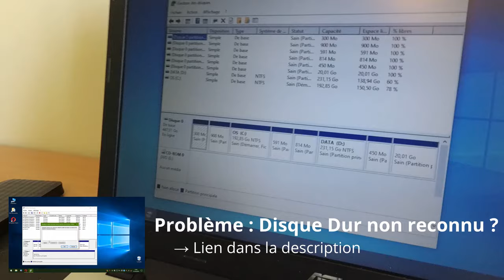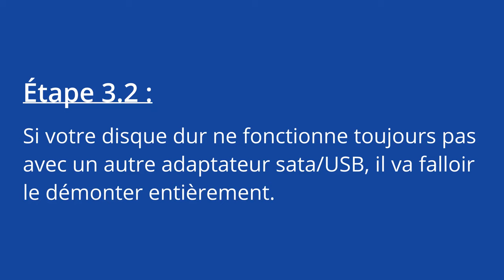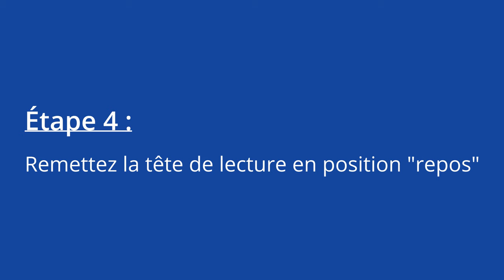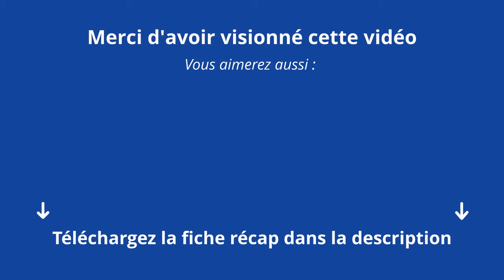🔧 RÉPARER un DISQUE DUR externe ?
Marre de votre disque dur qui ne fonctionne pas ? ➡ Réparez-le !

🎥 Problème : Disque Dur non reconnu ?

🔧 Matériel :
          - Tournevis de précision (avec embouts torx)
          - Adaptateur Sata-USB

❓ Votre disque dur externe contenant toutes vos vidéos et vos photos ne fonctionne plus ? Ne vous inquiétez pas, il est possible de le réparer en suivant ces étapes avec rigueur. Que votre disque dur soit détecté ou non, qu’il fasse un bruit bizarre ou qu’il ne s’allume pas, nous allons voir ensemble quelles peuvent être les raisons de ces dysfonctionnements. En ouvrant le disque dur, vous découvrirez des astuces pour le réparer et récupérer toutes vos données.

✅ N'HÉSITEZ PAS À COMMENTER SI VOUS AVEZ DES IDÉES DE NOUVELLES VIDÉOS !

⚠ Avertissement : je ne peux en aucun cas être tenu responsable de dommages causés à votre matériel, à votre personne ou à un tiers.